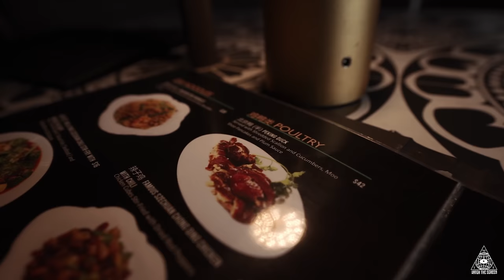Maverick Magadino x Fuego Base (BSF) - CT Plates (New Official Music Video)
Peep the new visuals for "CT Plates" from Maverick Magadino and Black Soprano Family emcee Fuego Base.